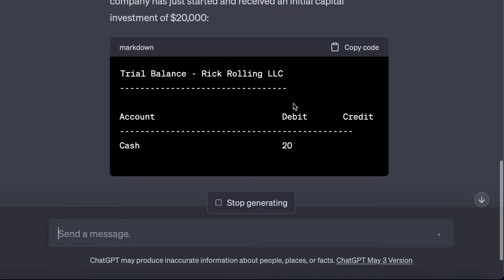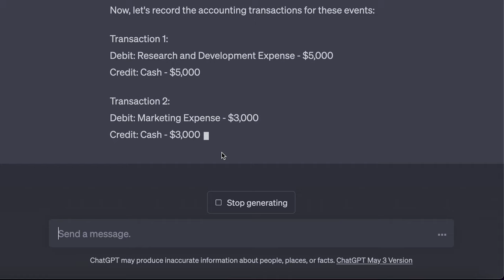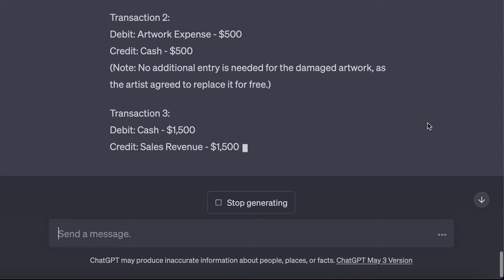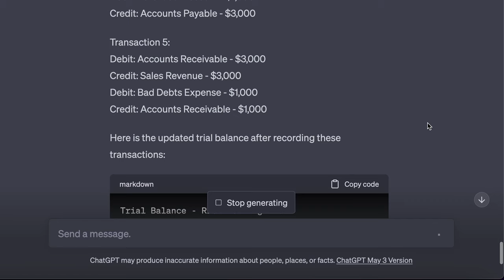[45] Can GPT-4 Really Do Accounting? Let's Find Out!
Are you ready to see if GPT-4 has what it takes to revolutionize the world of accounting? In this video, we put GPT-4 to the test and see if it can really do accounting. Join me as I walk you through the process of using GPT-4 to create a mock accounting software that generates and records its own accounting records. We'll dive deep into the world of Pythonic accounting and explore the amazing capabilities of this cutting-edge technology. So, come along for the ride and let's see if GPT-4 truly has what it takes to transform the world of accounting as we know it!